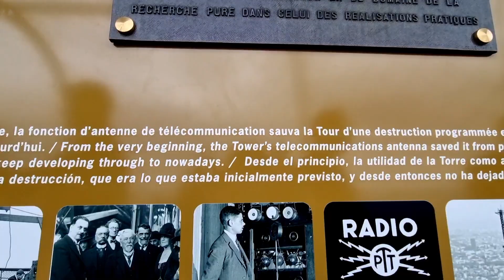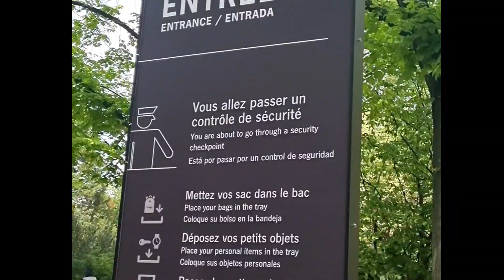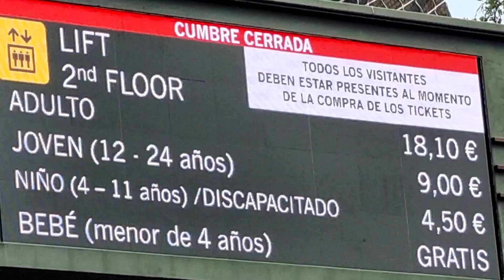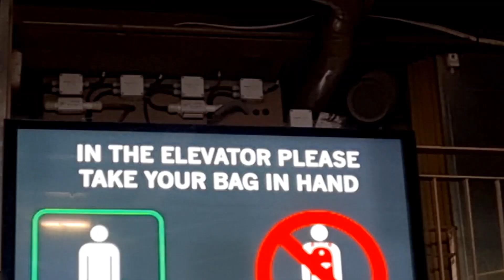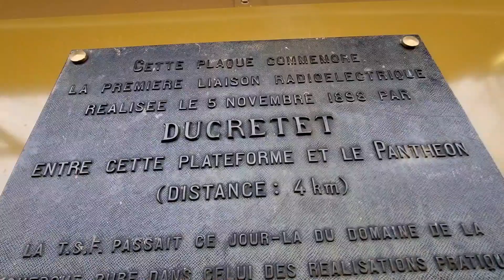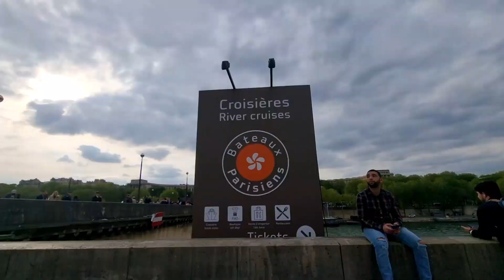TOUR DE FRANCE // EIFFEL TOWEL VIEW FROM TOP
Paris tour April 2023